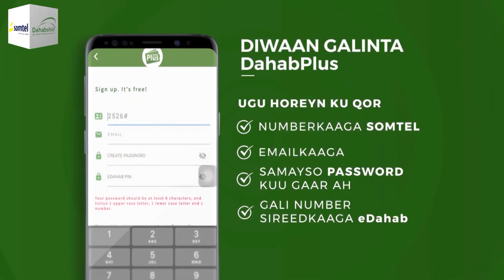Kaluumaysatada Kenya Dhib Ma U Keeni Doontaa Badda Loo Xukumay Somalia